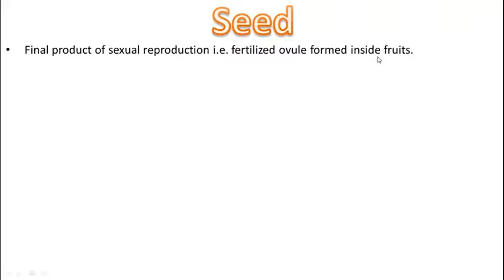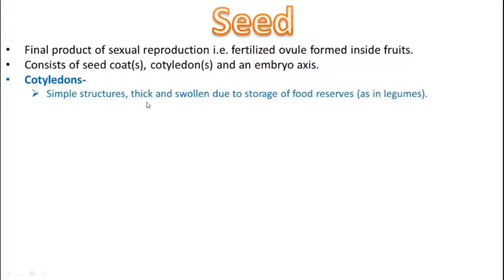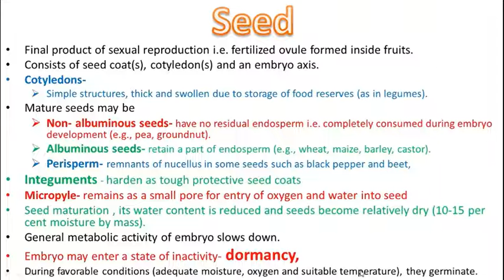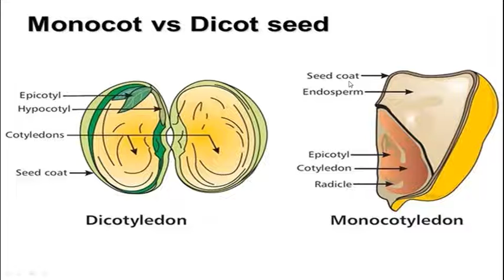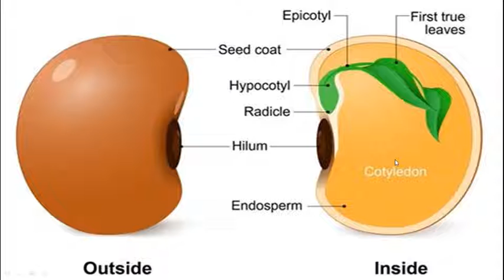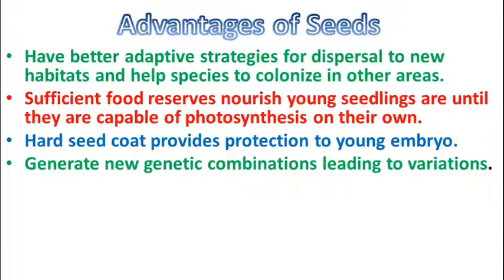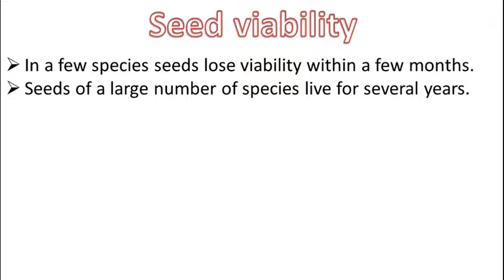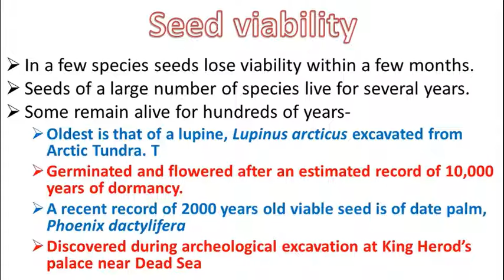SEED (STRUCTURE & VAIBILITY)